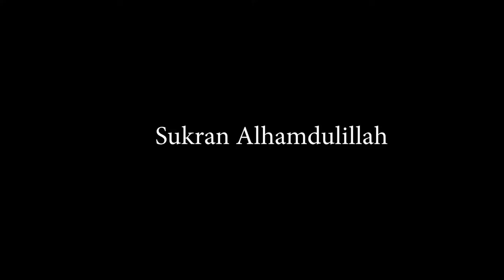Mil Gia Mobile | New Phone | Iphone? ... vlog 39